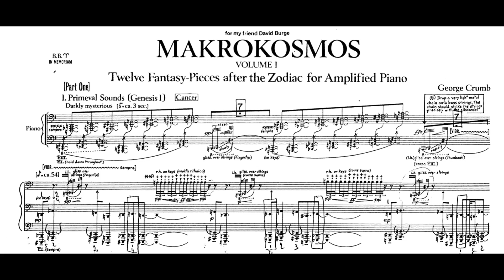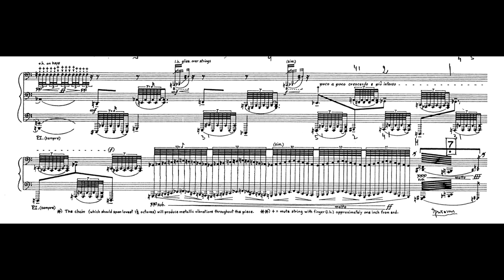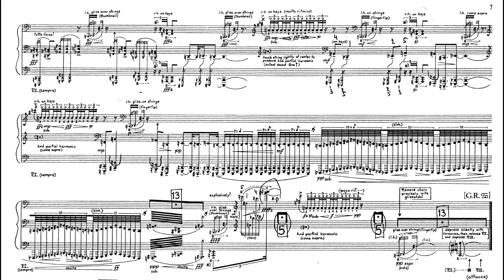Makrokosmos I with score, 1. Primeval Sounds (Genesis I) Cancer [Darkly mysterious] (Fabio Alvarez)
Musical Zodiac: Makrokosmos I & II

Released on: 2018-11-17 Orpheus Classical

I, 1. Primeval Sounds (Genesis I) Cancer
[Darkly mysterious]

“Music is a system of proportions in the service of a spiritual impulse”

The title and format of my Makrokosmos reflect my admiration for two great 20th century composers of piano music – Béla Bartók and Claude Debussy. I was thinking, of course, of Bartók´s Mikrokosmos and Debussy´s 24 Preludes. However, these are purely external associations, and I suspect that the “spiritual impulse” of my music is more akin to the darker side of Chopin, and even to the child-like fantasy of Schumann.
And then there is always the question of the “larger world” of concepts and ideas which influence the evolution of a composer´s language. While composing Makrokosmos, I was aware of certain recurrent haunting images. At times quite vivid, at times vague and almost subliminal, these images seemed to coalesce around the following several ideas (given in no logical sequence, since there is none): the “magical properties” of music; the problem of the origin of evil; the “timelessness” if of time; a sense of the profound ironies of life (so beautifully expressed in the music of Mozart and Mahler); the haunting words of Pascal: “Le silence éternel des espaces infinis m´effraie” (“The eternal silence of infinite space terrifies me”); and these few lines of Rilke: “Und in den Nächten fállt die schwere Erde aus allen Sternen in die Einsamkeit. Wir alle fallen. Und doch ist Einer, welcher dieses Fallen unendlich sanft in seinen Händen halt” (And in the nights the heavy earth is falling from all the stars down into loneliness. We are falling. And yet there is One who holds this falling endlessly gently in his hands”).
Each of the twelve “fantasy-pieces” is associated with a different sign of the zodiac and with the initials of a person born under that sign.

George Crumb, Makrokosmos Volume I Notes